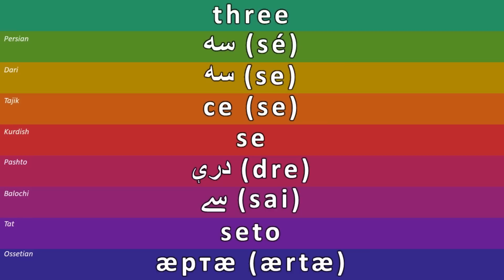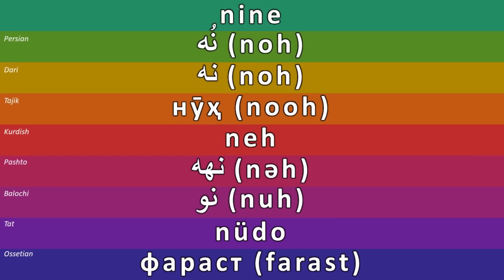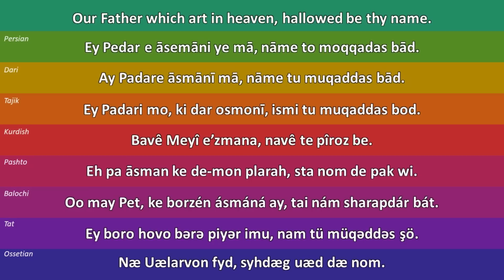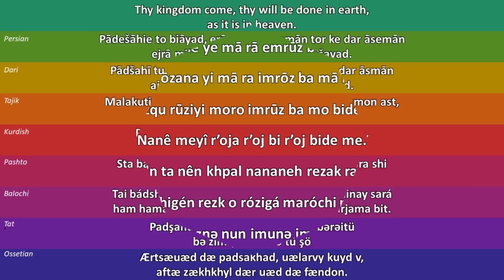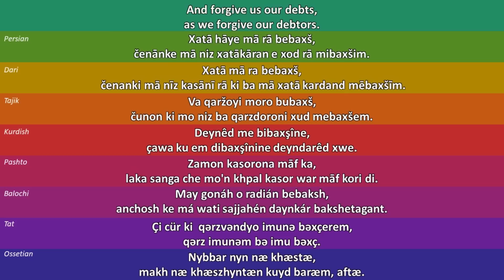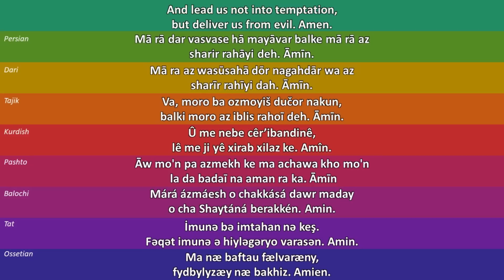IRANIAN LANGUAGES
The Iranian languages or Iranic languages are a branch of the Indo-Iranian languages in the Indo-European language family that are spoken natively by the Iranian peoples, predominantly in the Iranian Plateau.